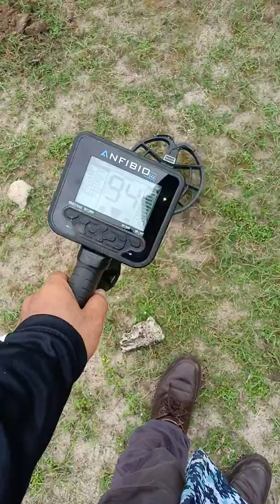Anfibio 14 Metal Detector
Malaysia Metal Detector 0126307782